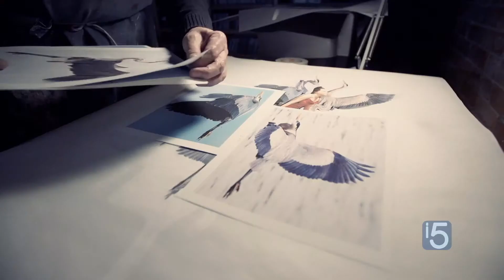The magic of painting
Meet Rodney Wood, an artist from Corazon de Trinidad Creative District, Colorado Certified.

Did you know that Colorado has seven Certified Creative Districts?

Beyond the Gallery is a playground for exploring creativity, where we make artful videos, feature amazing artists and creatives, and strive to put a little beauty into the world.